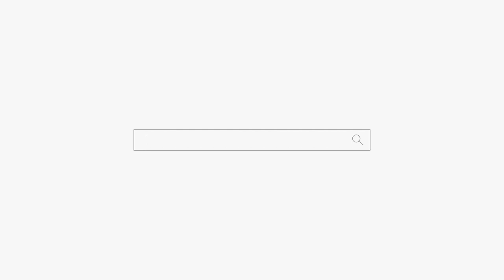불교를 믿는 엄마를 성당에 모시면 개박살! 용군TV 부천점집 유명한점집 강화별상 일월당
됩니다.